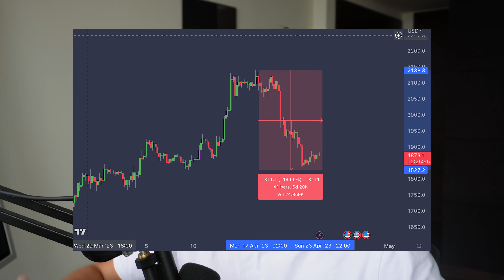Diese Kryptos kaufe ich im Mai💸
In diesem Video zeige ich dir welche Altcoins ich diesen Monat kaufen werde